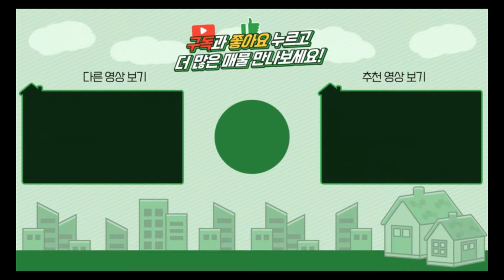양평전원주택 / 매매1억8500만 / 용문면 휴양단지내 근생허가 1억대 부담없는 주말주택 / 양평급매물 / 대원부동산 240620-2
▶ 매물번호 : 240620-2
▶ 중개대상물종류 : 근린생활시설
▶ 거래형태 : 매매
▶ 가격 : 1억 8500만원
▶ 입주가능일 : 즉시가능
▶ 소재지 : 경기 양평군 용문면 망능리
▶ 토지면적 : 524㎡(158평), 건축면적 : 32㎡(10평)
▶ 용도지역 : 계획관리지역
▶ 건축구조 : 경량철골구조
▶ 총층 지상/지하 : 지상 1층
▶ 방수/욕실수 : 방 1개 / 화장실 1개
▶ 방향 : 북동향
▶ 난방 : 기름보일러
▶ 사용승인일 : 2024년03월26일
▶ 주차대수 : 2대
▶ 기타시설 : 지하수, 정화조

사무소명칭/대표 : 대원공인중개사무소 / 대표 김대원
중개사무소 등록번호 : 제 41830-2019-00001 호
사무소위치 : 경기 양평군 양평읍 중앙로 107 3층 301호